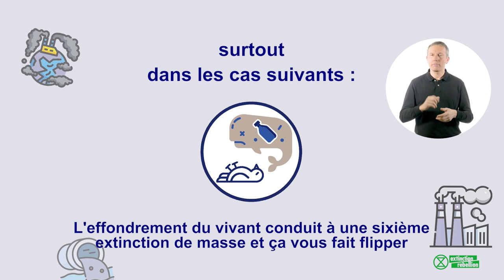⌛ ALERTE CANICULE ☀️🥵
Et si la crise environnementale et climatique était considérée avec la même gravité que la crise sanitaire, qu’est-ce que ça donnerait ?
📺 Face à l’inaction des pouvoirs publics, nous avons détourné le célèbre spot TV "Alerte Coronavirus".
⚠️ Vidéo un brin décalée, à ne pas prendre au premier degré 😘